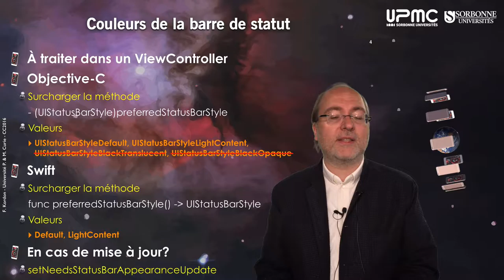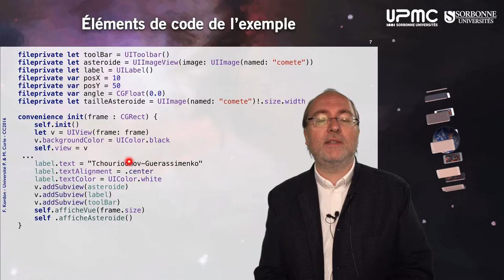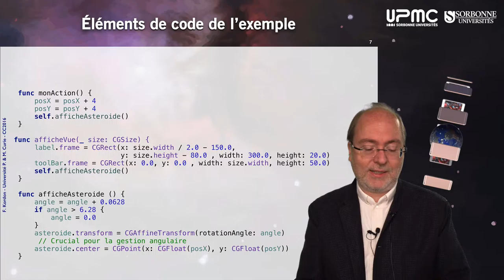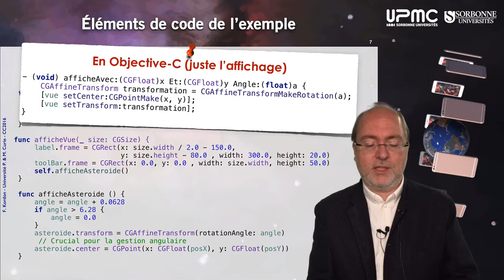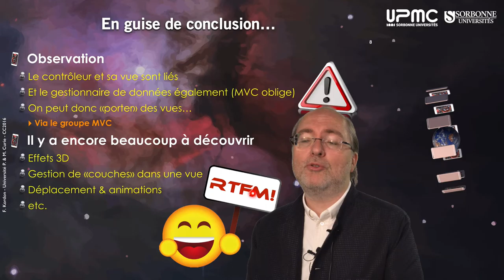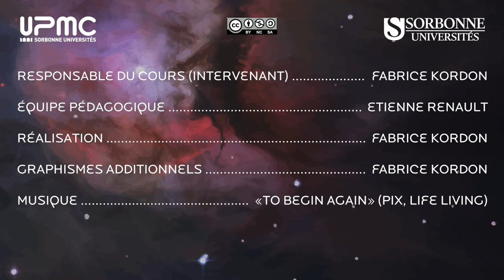063 — Les vues, éléments complémentaires